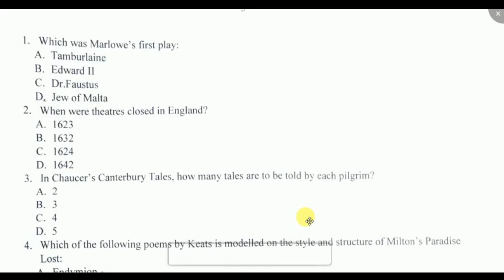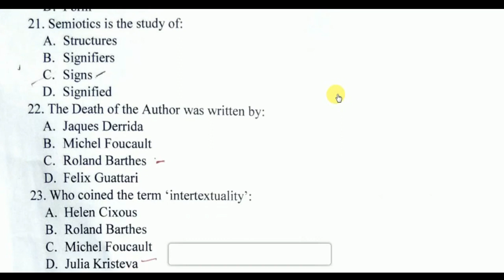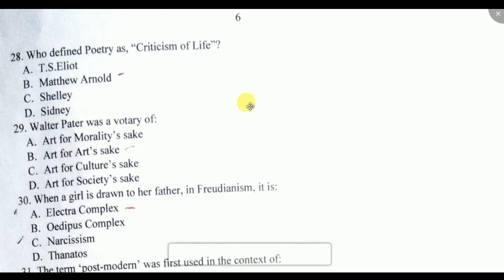JMIU entrance exam M.A "English Literature" question paper 2018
Jamia Milia Islamia University  entrance exam 2018 "English Literature" question paper.